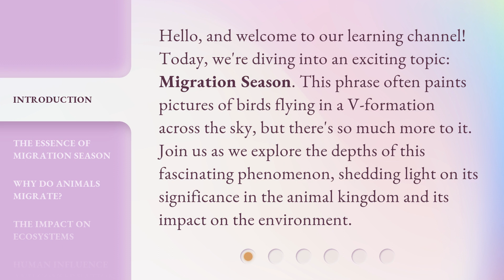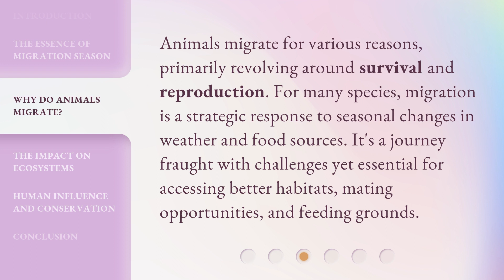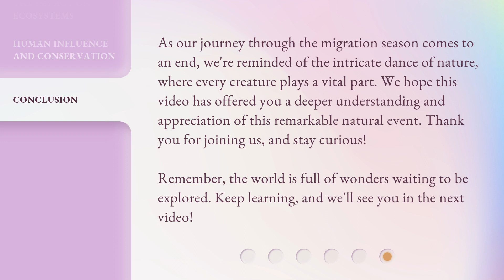Unveiling the Journey: Understanding Migration Season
00:00 • Introduction - Unveiling the Journey: Understanding Migration Season
00:35 • The Essence of Migration Season
01:02 • Why Do Animals Migrate?
01:27 • The Impact on Ecosystems
01:53 • Human Influence and Conservation